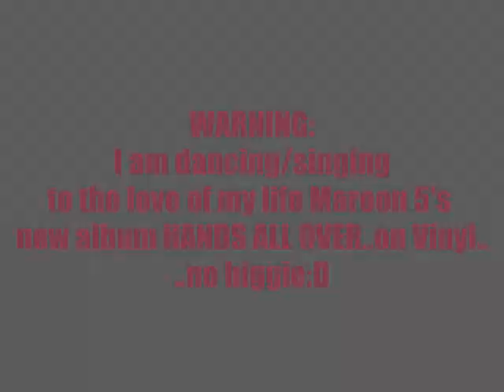Aloe vera gelly -if you have bad skin watch this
If you have bad skin and you want your skin to clear
and dry off buy this product . Trust me I have bad skin
so for me to say this and actually use it and like it
is a good thing trust me.
My face is just really bad because of
a concealer break out cause it was cheap.
But dont worry after I put on my make up
you cant even tell I have bad skin.

To try this out if you have bad acne and want that
gross stuff to go away.

Aloe is an AMAZING plant used for many things and
it also happens to be good for acne..who knew
a plant could take care of acne:) amazing!

 I WAS NOT PAID TO SAY THIS I PROMISE.
THIS IS MY OWN HONEST OPINION